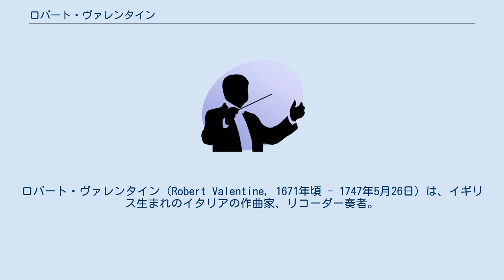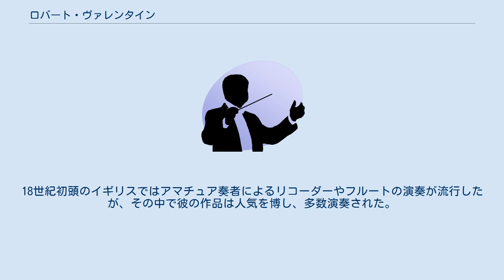ロバート・ヴァレンタイン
ロバート・ヴァレンタイン（Robert Valentine, 1671年頃 - 1747年5月26日）は、イギリス生まれのイタリアの作曲家、リコーダー奏者。
ロベルト·ヴァレンティーニ（Roberto Valentini）というイタリア名でも知られる。
 レスターの都市楽師の息子として1671年頃に生まれ、1674年1月16日に洗礼を受けた記録がある。
その後ローマに定住し、1701年9月にサンタンドレア・デッレ・フラッテ教会でイタリア人女性ジュリア・ベラッティと結婚した。
夫婦には9人の子供が恵まれたものの、成人したのは3人だけだった。
 彼はオーボエとヴァイオリンも演奏したが、特にリコーダーの名手として名を馳せた。
 1747年5月26日、妻の死の12日後にローマで死去。
 作品は全て器楽曲で、合奏協奏曲、トリオ・ソナタ、ソナタなど多岐にわたるが、特にリコーダーのための作品が知られている。
18世紀初頭のイギリスではアマチュア奏者によるリコーダーやフルートの演奏が流行したが、その中で彼の作品は人気を博し、多数演奏された。
 初期の作風はアルカンジェロ・コレッリの影響が顕著であるが、後にギャラント様式に接近していった。